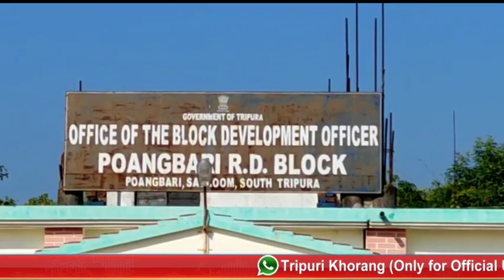Paani Ki maang se Sadak Jam Powangbari block ke Kanalbari mein